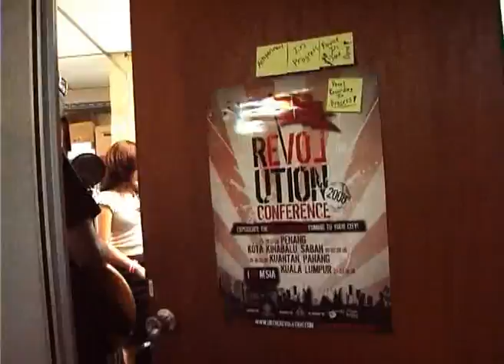ACTS TV Episode 107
One more week to the revolution conference. Are you coming?

Air date: 17th August 2008